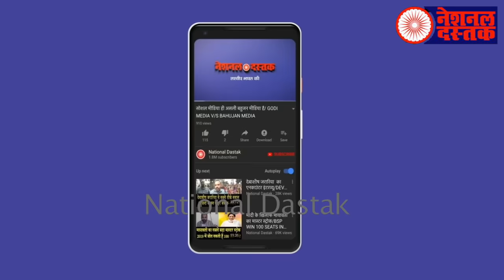Farmer_Protest केजरीवाल ने सिंघु बॉर्डर पर तहलका मचा दिया/KEJRIWAL FIR SPEECH